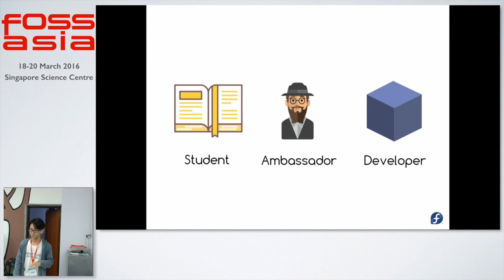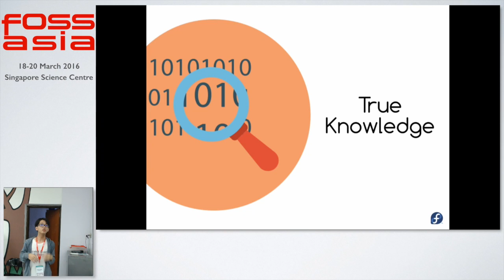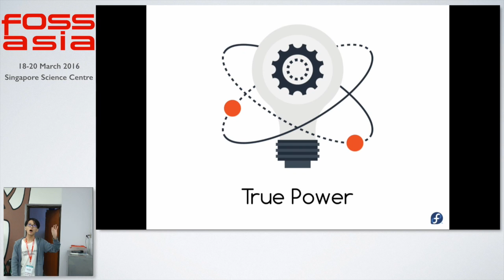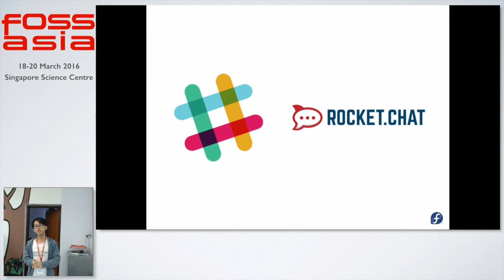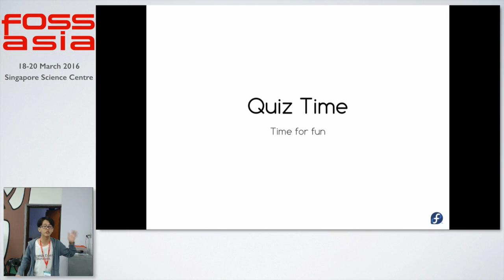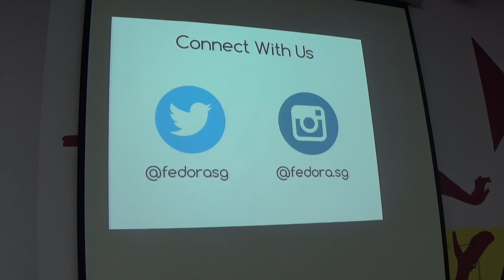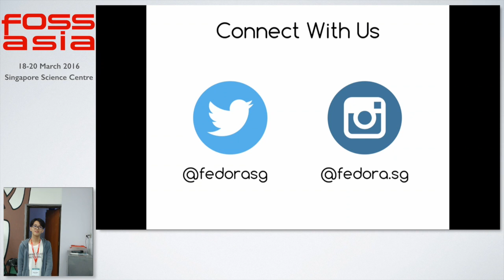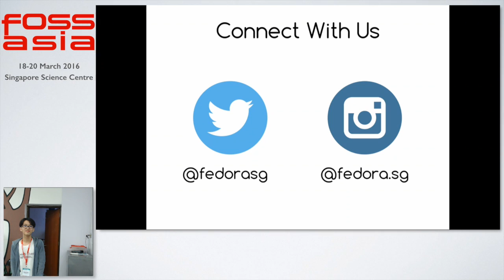Opening up yourself - Huiren Woo - FOSSASIA Summit 2016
Speaker: Huiren Woo (Fedora Project)

About the talk:

Here's a short run through of what the talk will be about: - Self Introduction - FOSS & OSS -- How I contribute to FOSS -- How you can contribute -- Why I contribute -- Why you should contribute -- Power of FOSS & OSS - About Fedora -- Brief dramatic history --- Argument of Fedora Devs with Linus - Why Fedora -- Cutting edge - How to Fedora -- Pidora -- Cloud images - Alternatives to proprietary software -- Skype alternatives, etc. - Conclusion